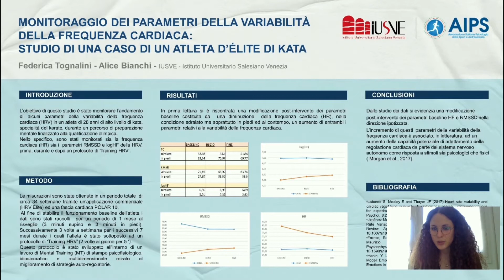XXIII Congresso nazionale Associazione Italiana Psicologia dello Sport dell'AIPS e dell'esercizio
Le conclusioni del Presidente Massimiliano Di Liborio, al XXIII Congresso nazionale dell'AIPS, Associazione Italiana  dello Psicologia dello Sport e dell'esercizio